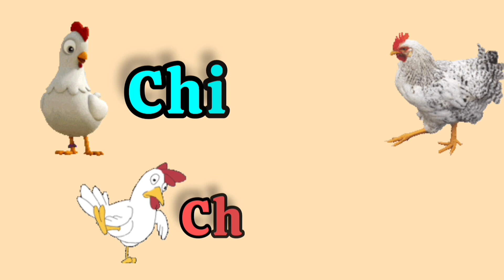Animals in English with baby names and sound (20 amazing animals)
Hello, everyone! Welcome to my English teaching channel, where I help you learn new words and phrases every day. Today's topic is farm animals, and I have a special surprise for you. I visited a local farm and filmed some of the animals there, so you can see and hear them in action. You will learn the names and sounds of different farm animals, such as cows, sheep, pigs, chickens, horses, and more.

Farm animals are very important for our food, clothing, and transportation. They provide us with milk, eggs, meat, wool, leather, and other products. They also help us with farming tasks, such as plowing, pulling, and fertilizing. Some farm animals are also kept as pets, such as dogs, cats, and rabbits. They can be very friendly and loyal, and they make great companions.

In this video, you will see how farm animals look, behave, and interact with each other and with humans. You will also hear how they sound, and practice saying their names and sounds along with me. You will improve your vocabulary, pronunciation, and listening skills, while having fun and learning something new.

So, what are you waiting for? Grab your headphones, click the play button, and join me on this farm adventure.